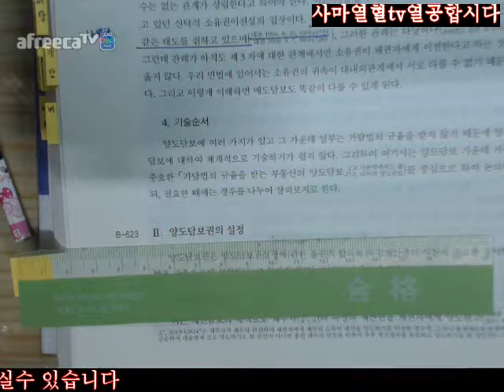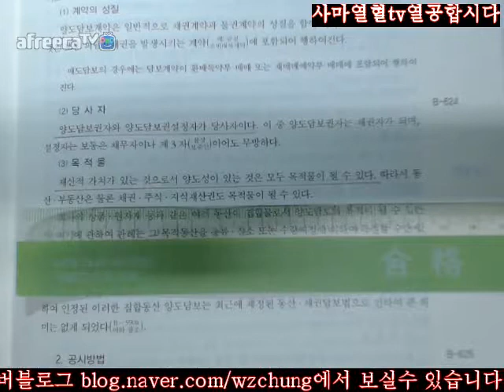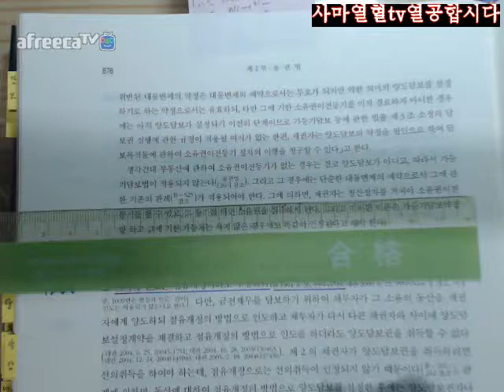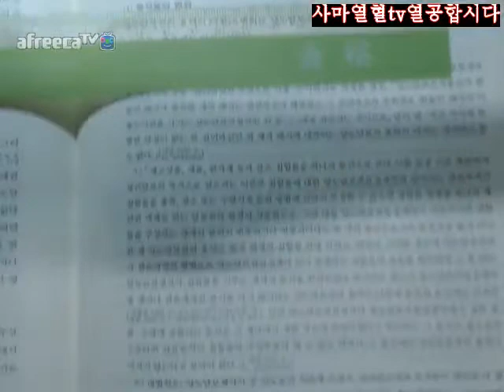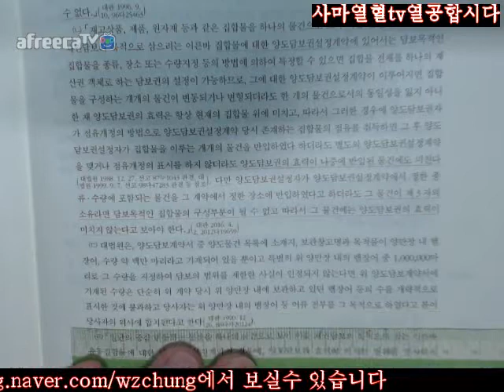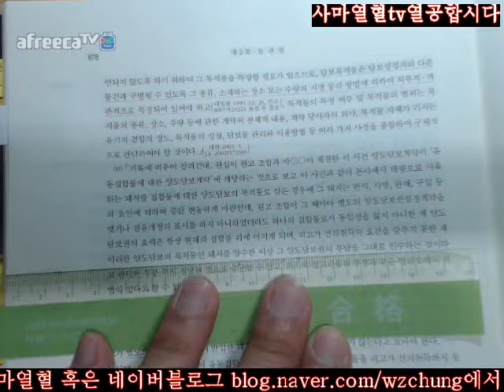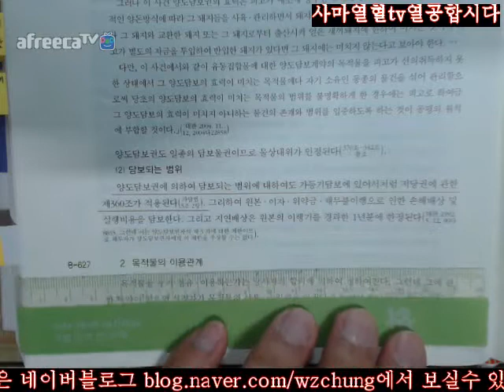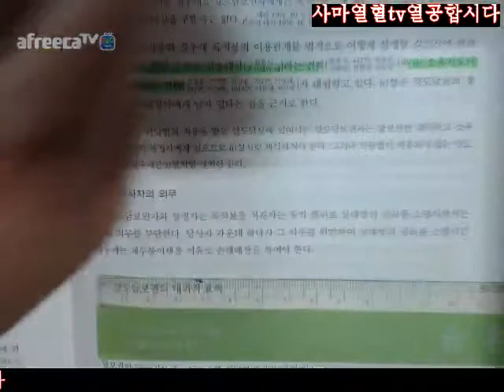874 879사마열혈TV20172018송덕수저제10판신민법강의2회독=제2부물권법제5장담보물권제6절비전형담보제3관양도담보Ⅱ양도담보권의설정Ⅲ양도담보권의대내적효력874 879